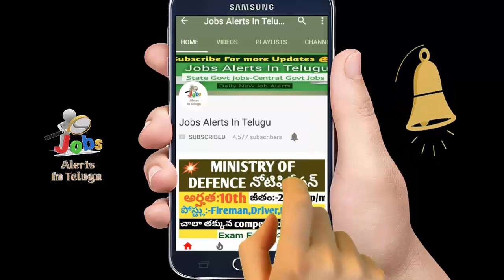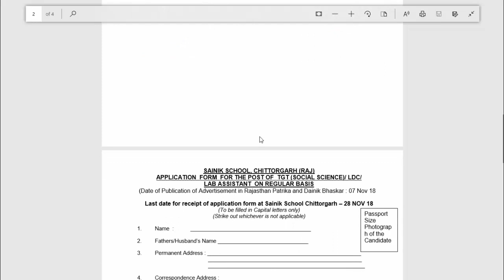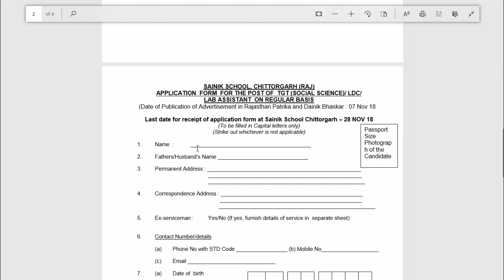Sainik School, Chittorgarh Notification🔥|govt jobs based on inter ,10th|sainik school jobs in india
After watching this video ,I hope  You get some knowledge about this notification

© Copy rights:
In this video iam showing to use -
◆Images
◆music &bgm